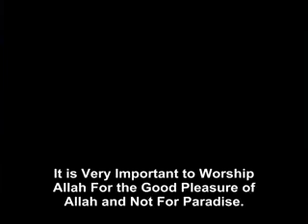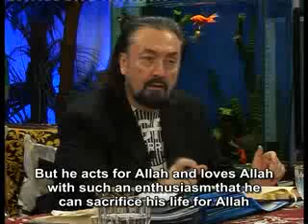It is very important to worship Allah for the good pleasure of Allah and not for Paradise.